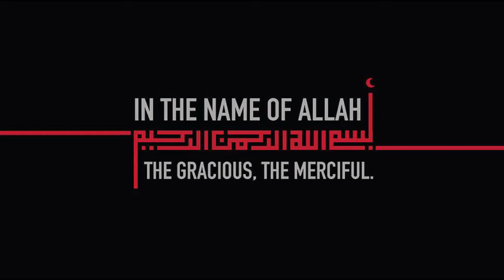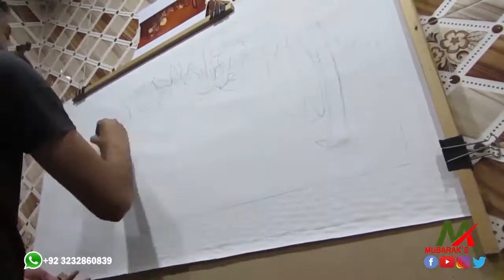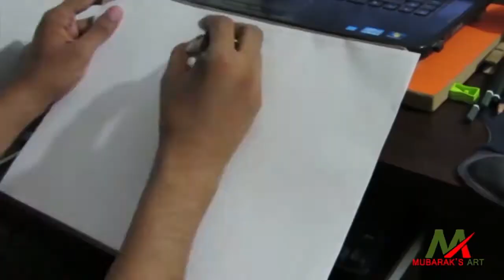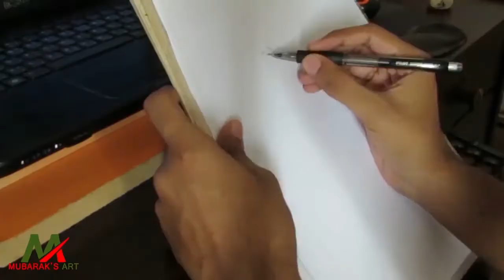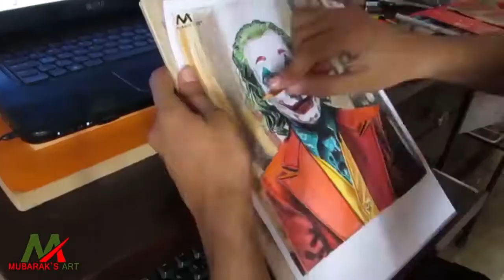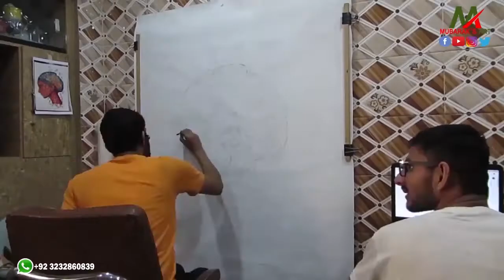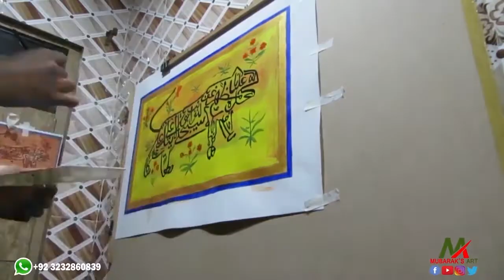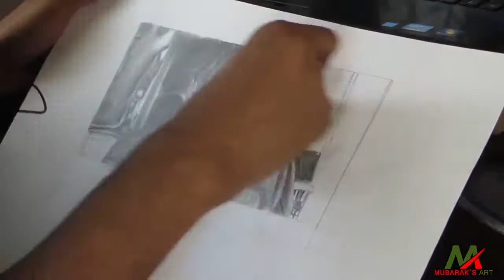Art compilation | top ten-time lapse | Mubarak's Art 048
It includes the best 10 work of Mubarak's Art in 10 minutes, do enjoy this work and mention your best work from these ten work
the artworks are Ertugrul Ghazi, Nasir ol Mok Mosque, Iran, Nad E Ali A.S. Calligraphy, Allahu nurus samawati wal ardh Calligraphy, Leaf Art man and woman, Joker Art, Ladies in storm, Imran Khan PM of Pakistan, Stephen Hawking, and AB de Villiers South African Cricketer
Do share your thoughts about this artwork, write in the comments below; do share this beautiful work with your friends and family,

Best quality Camera Accessories for video in Affordable rates
Mic:

Art supplies for pencil & color pencil sketches you can buy online to start your art
Art Pencils:

Art supplies for painting you can buy online to start your art
Paintings set and tubes: